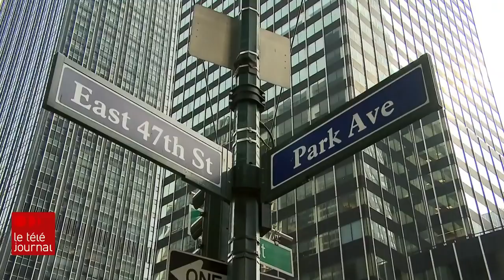La pandémie plombe les finances et l'humeur de New York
[L’avenir des centres-villes] S'il y a une ville qui subit de plein fouet les conséquences de la pandémie, c'est bien New York. Habituellement, il y a deux millions de travailleurs qui se rendent tous les jours dans les gratte-ciel de Manhattan. Mais par crainte du virus, la majorité d'entre eux sont encore en télétravail. Résultat : c'est tout un écosystème qui s'effondre. Les commerces et les restaurants multiplient les faillites. New York pourra-t-elle se relever comme elle l'a toujours fait dans le passé? Le reportage de Maxime Bertrand.